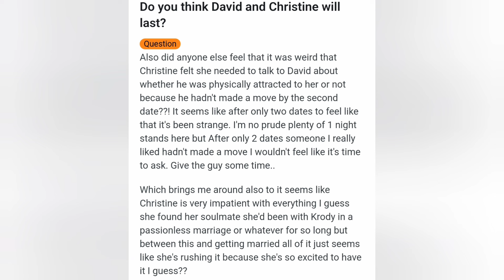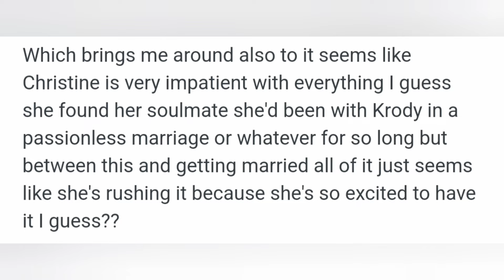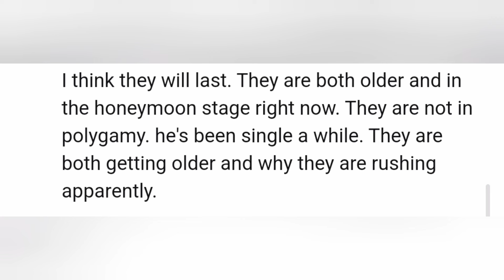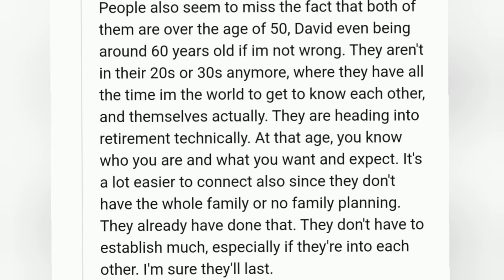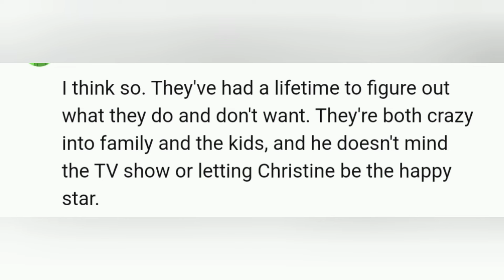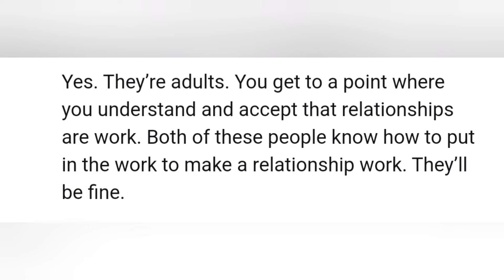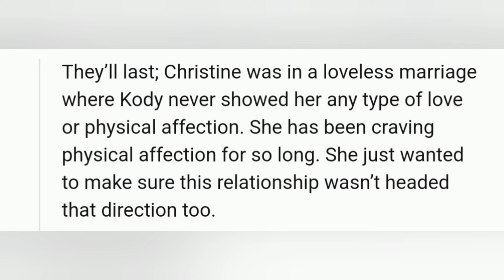SISTER WIVES Exclusive - Fans Betting on How Long CHRISTINE & DAVID will Last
⚡️TIP JAR⚡️